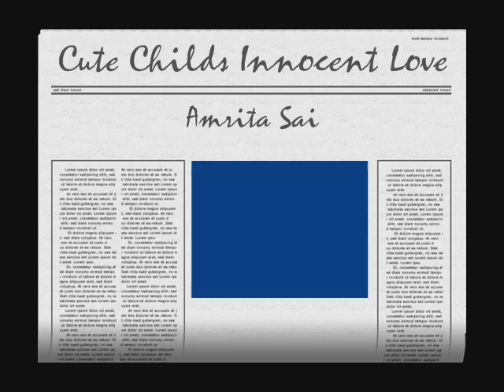Cute Childs innocent Love.wmv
Cute child Amrita Sai's Innocent Love